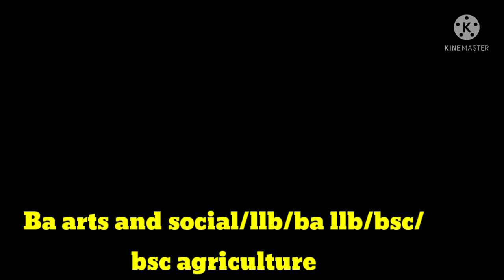|free coaching for Bhu, du and allahabad university entrance|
video coutesy-you tube